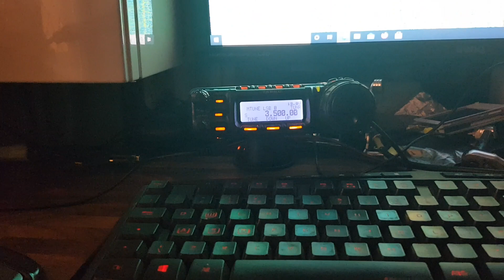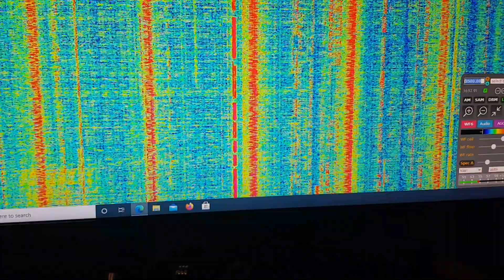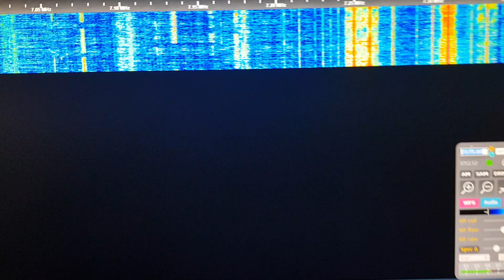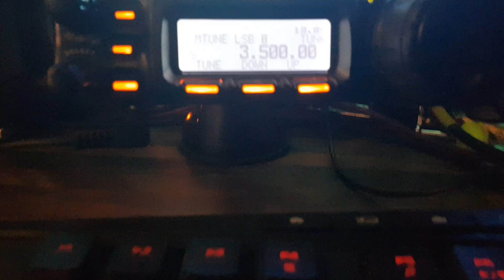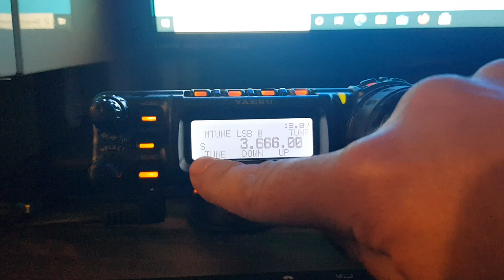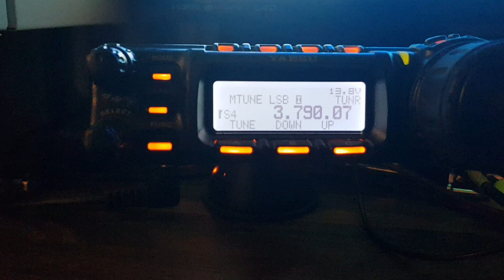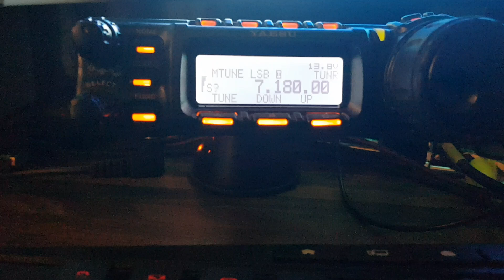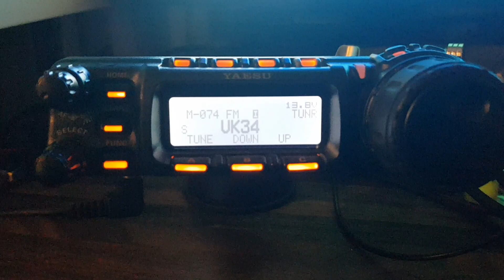the amazing silver rod 5/8 CB antenna part 3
the tx and rx test on the silver rod